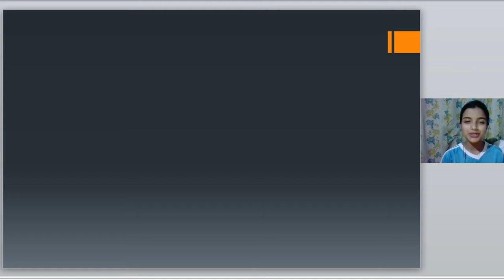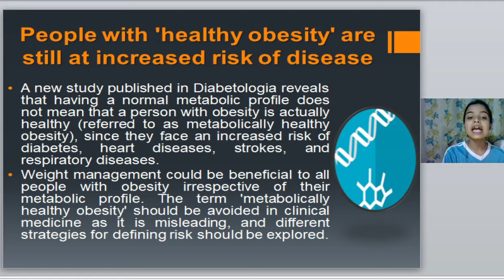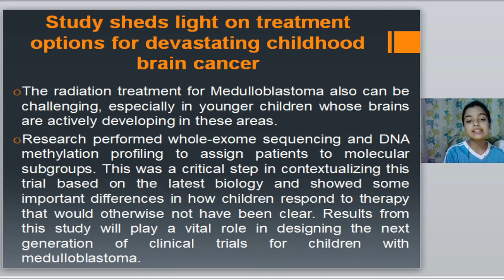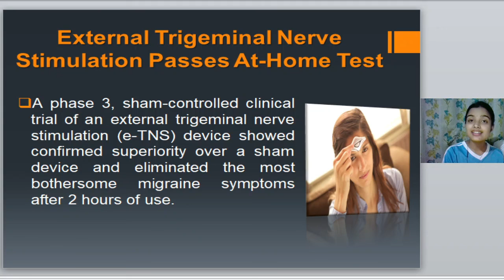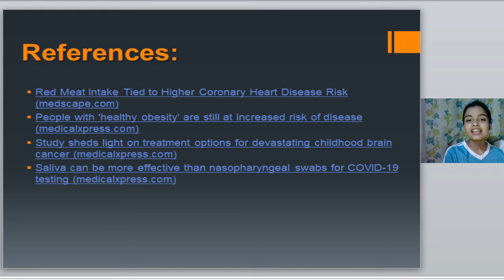Medicos Update EP 20 | Healthy obesity |Saliva can be more effective than nasopharyngeal swabs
Daily  Medical News and Journal Update
Today's Topic Are :

1.Red Meat Intake Tied to Higher Coronary Heart Disease Risk
2.People with 'healthy obesity' are still at increased risk of disease
3.Study sheds light on treatment options for devastating childhood brain cancer
4.Saliva can be more effective than nasopharyngeal swabs for COVID-19 testing
5.External Trigeminal Nerve Stimulation Passes At-Home Test